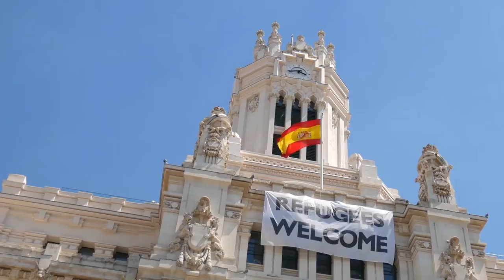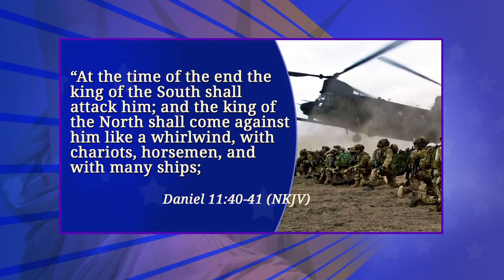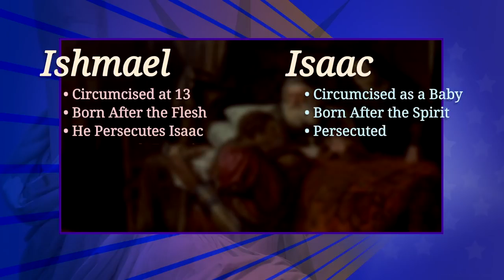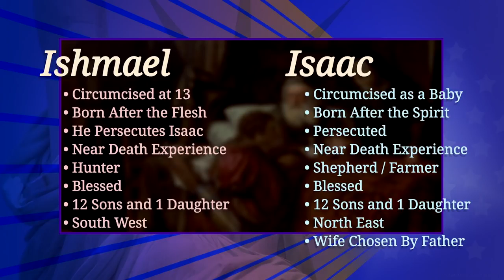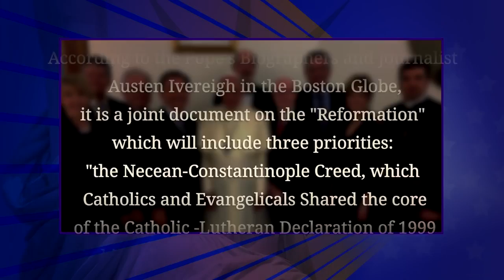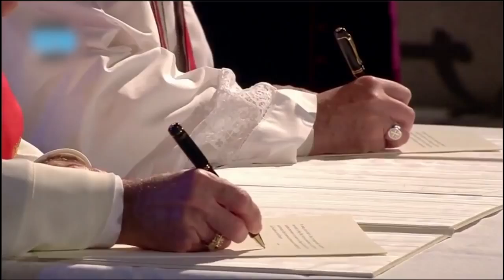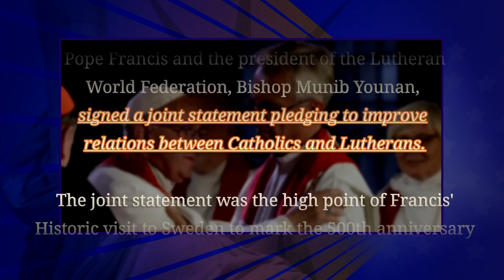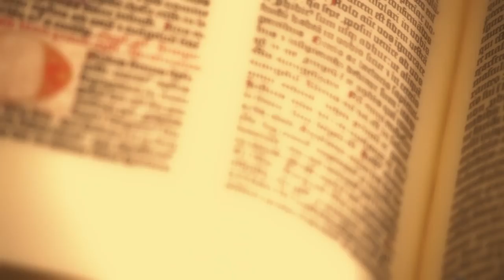ISLAM CHRISTIANITY IN PROPHECY